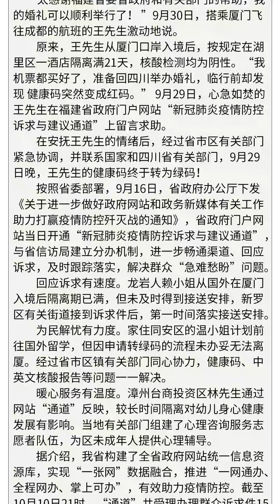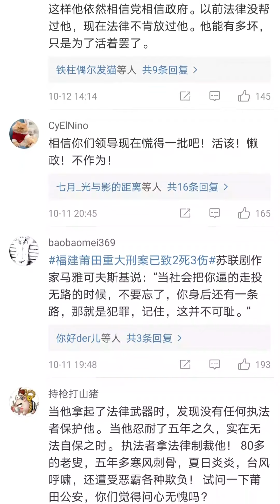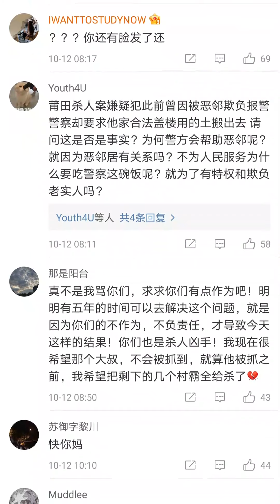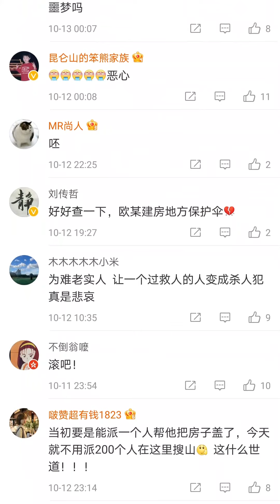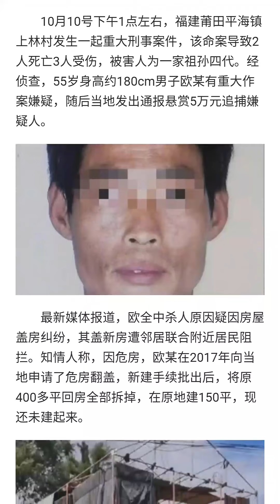莆田警察真牛逼，能伺候好那么多“高端人口”，却不能保护好一个被村霸欺压的人民。